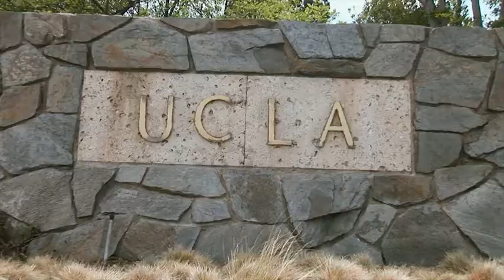GAP 2014 yritysten odotuksia - Global Access Program 2014 company expectations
GAP 2014 -liiketoimintaohjelman yritysten odotuksia UCLA-yliopiston kampuksella Los Angelesissa - Global Access Program GAP 2014 company expectations at UCLA campus in LA